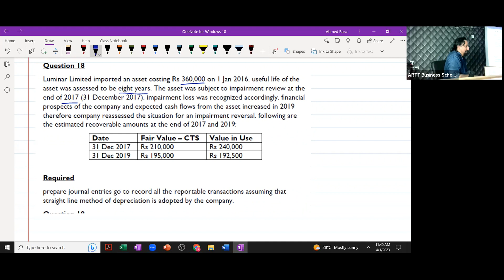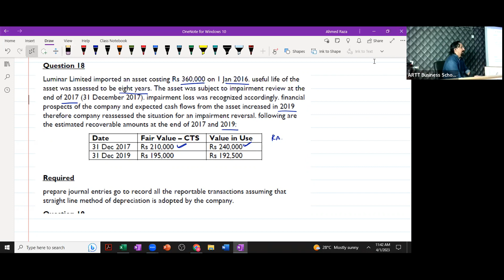8th Class of CAF-1 FAR-I by Sir Ahmed Raza Mir - Sep 23